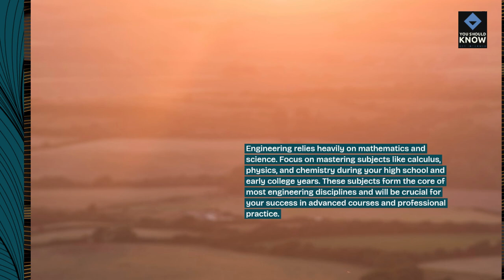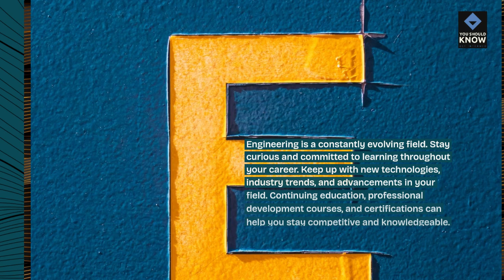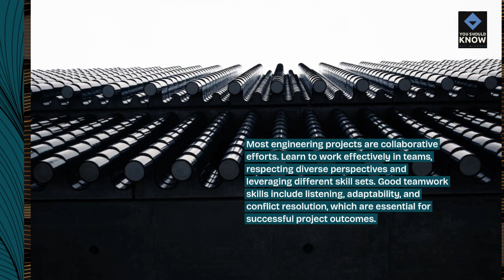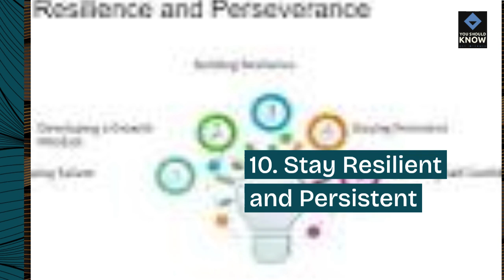Top 10 Tips for Aspiring Engineers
Get practical advice and insights for those embarking on a career in engineering. From academic tips to professional development strategies, discover how to navigate the path to becoming a successful engineer.